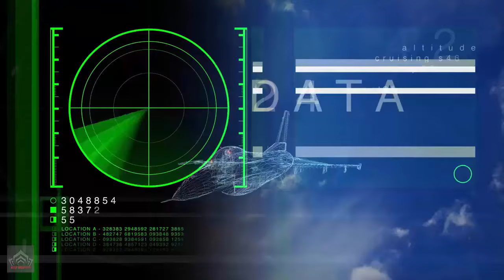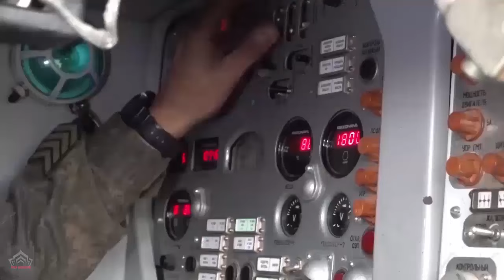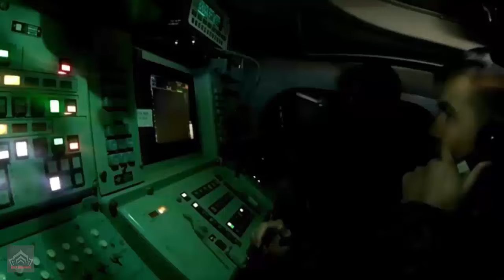Russian Buk-M3 will easily shoot down Ukrainian F-16s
Russian Buk-M3 will easily shoot down Ukrainian F-16s  As a result, there is no doubt that American-designed vehicles that come into contact with the Buk-M3 air defense system will be successfully destroyed with minimal use of anti-aircraft guided missiles," the article states.